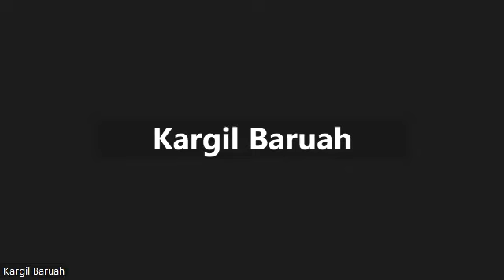IDBI A,M, MOCK 140523 -PLPAY RS,315 TO GPAY 9003037557 WAPP 8072177482